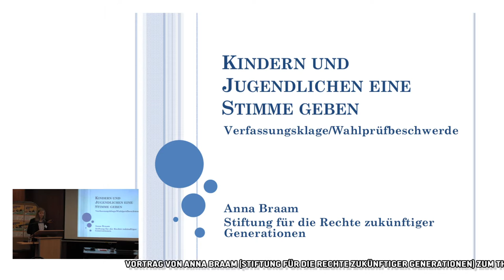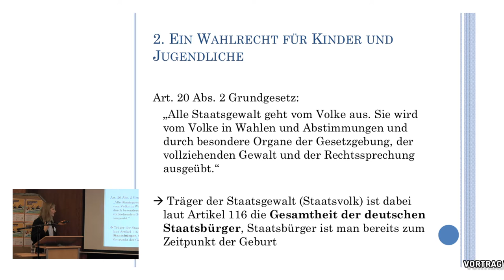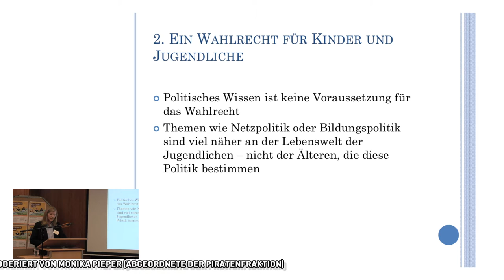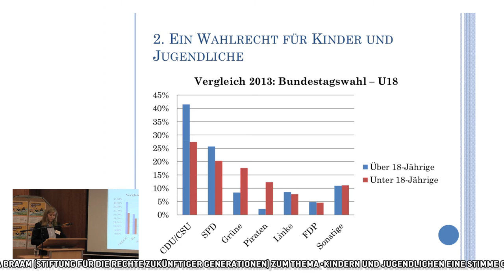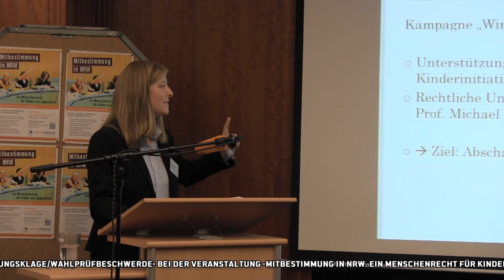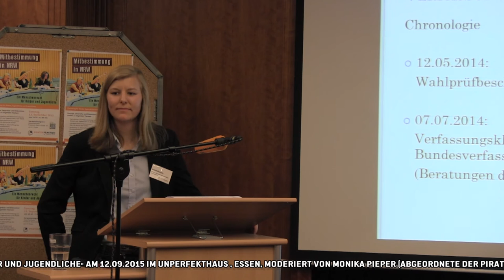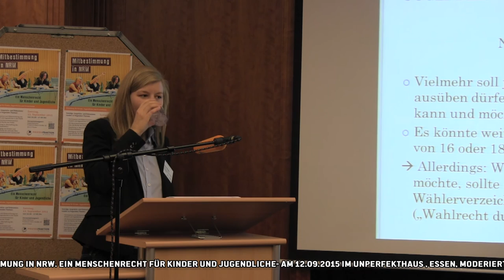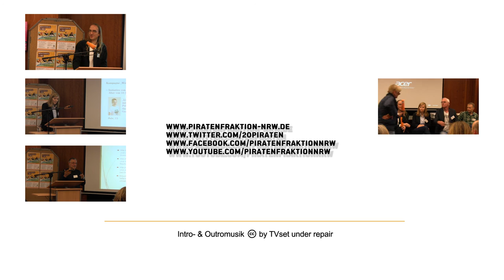Anna Braam: Kindern und Jugendlichen eine Stimme geben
Vortrag und Diskussion zum Thema "Wahlrecht für Kinder und Jugendliche"